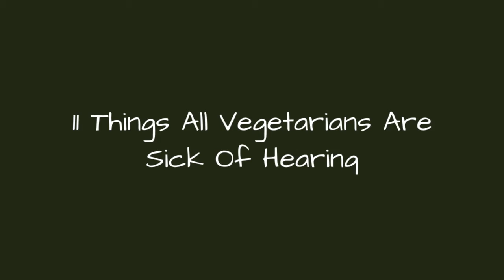11 Things All Vegetarians Are Sick Of Hearing 😂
It may be your choice to be a vegetarian or maybe your familys tradition, but the non-vegetarians simply dont stop bugging you with these stupid and extremely overused lines.

0:00 - Intro
0:00:12 - 1. How can you not eat chicken?
0:00:21 - 2. Is it something acquired or were you born like this?
0:00:30 - 3. Where do you get your proteins from then?
0:00:39 - 5. Would you like to share my kebab? Oops, sorry. Forgot youre a vegetarian.
0:00:48 - 6. How can you eat this ghaas-phoos?
0:00:57 - 7. But you know, you are killing plants anyway.
0:01:06 - 8. Have this sandwich. I took out the chicken and filled it with cheese instead.
0:01:15 - 9. So, dont you even eat eggs?
0:01:24 - 11. So you only eat food for cattle?